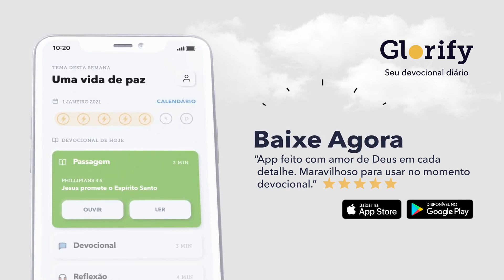Lucinho Barreto - A Casa de Meu Pai | Caminho para a Páscoa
Aproveite a leitura das escrituras de " A Casa do Meu Pai" por Pr. Lucinho Barreto e inspire-se em sua jornada com Deus hoje!

Bem-vindo ao Glorify!

Acreditamos em fazer rotinas de adoração pequenas disponíveis para todos, enquanto reimaginamos como nos conectamos com Deus através da tecnologia. Estruture sua adoração diária e adquira bons hábitos rapidamente com leituras bíblicas selecionadas, meditação guiada e espaço para refletir e orar.

✨ Rastreie e monitore seu progresso diário de adoração
✨ Conteúdo audível com curadoria de líderes globais de louvor
✨ Seu espaço pessoal para orações
✨ Sua Bíblia e espaço de registro no diário
✨ Comece a adquirir bons hábitos!